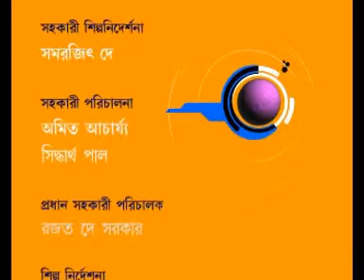Bandemonium Ep: 1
Popular world music programme Bandemonium used to be aired in TARA MUZIK channel in 2007 & 2008 under the direction of Debarya Banerjee and his team. Many are still nostalgic about this show. So we are planning to upload the old episodes for music lovers. Rock on & enjoy.
This episode is anchored by drummer Nandan Bagchi. In the first segment we find Tanmoy Bose the Tabla Maestro sharing his experience which is followed by a number by Taal Tantra Band. In the last segment we find Suvo an young musician talking to legendary Tabla Guru Shankar Ghosh.